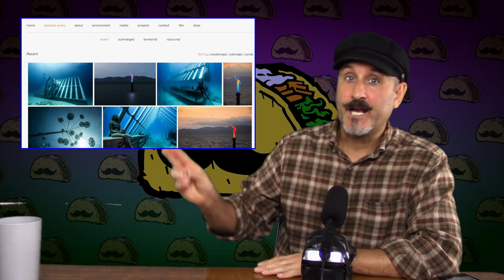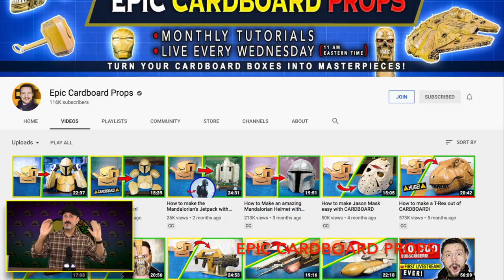Monarch Butterfly Migration - 2/25 Taco News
You're watching TACO NEWSDAY with your host, Mr. Marin. This is a kid-friendly news channel. Taco Newsday covers odd stories, famous birthdays, wacky holidays, world records, and much more.

In This Episode: First Photos of Mars, An Underwater Museum, Monarch Butterflies migration

YT Channel Review: Epic Cardboard Props

Birthdays: George Harrison, Rashida Jones, Carrot Top

Q&A
1 Would you visit the underwater museum?
2 What do you think about the latest Mars photos?
3 Have you ever made something out of cardboard?

Time Stamps:
0:00 Top Stories
0:25 Birthday shout outs
0:38 Trivia Question
0:45 Mars Photos
0:59 Underwater Museum
1:33 Monarch Butterflies
2:00 YouTube Channel Review
2:25 Outro

The content of this Taco Newsday video is put forth as information only, and its creators make no claims, promises, or guarantees about the accuracy, completeness, or adequacy of the information, procedures, and instructions contained therein. Taco Newsday, and its creators of this content, expressly disclaim liability for errors and omissions that any viewers of the Taco Newsday videos might declare to exist in the information as presented. No liability exists or can be ascribed to this content creator in the event of an accident or injury that might occur as a result of improper application or understanding of the procedures and information contained in this video.